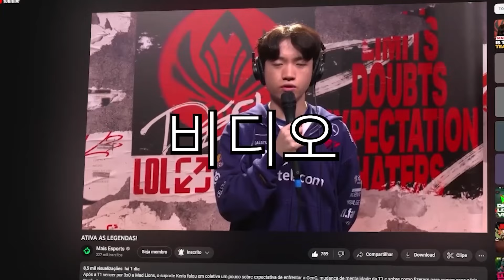BLG Bin: "Eu sempre acredito que sou o melhor jogador" - MSI 2024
Exclusiva do Mais Esports com Bin após GenG x BLG no MSI 2024, onde o jogador fala tanto da série quanto sobre a T1, G2 e também LPL, confira!